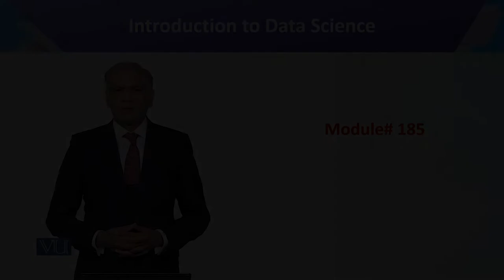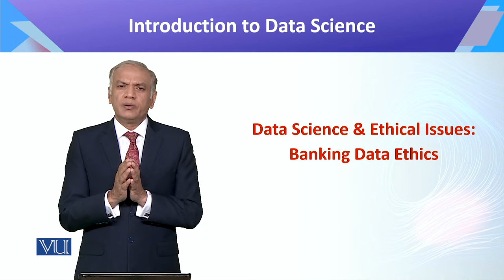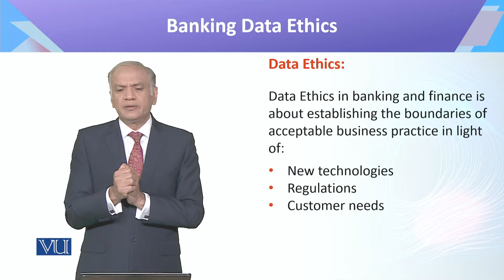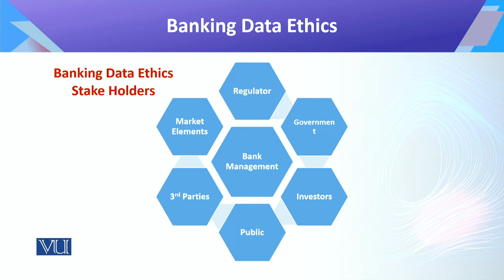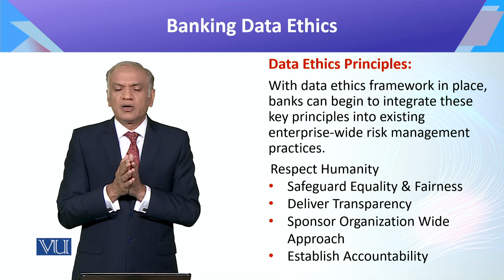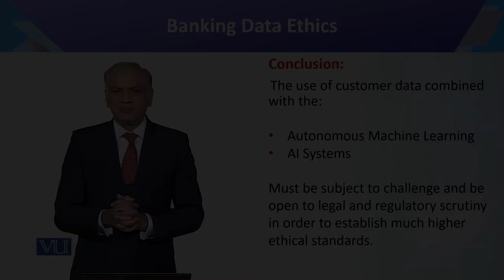CS442_Topic185 | Introduction to Data Science